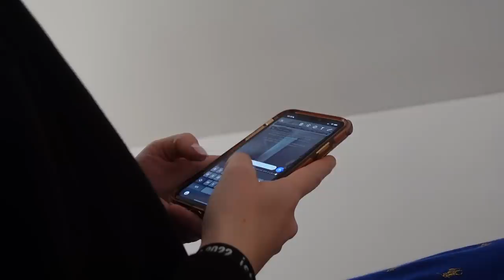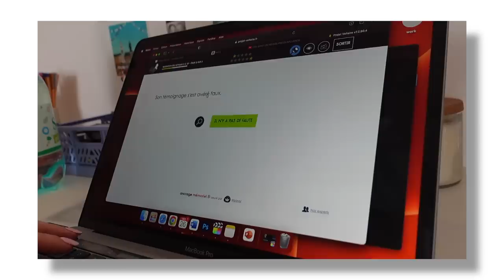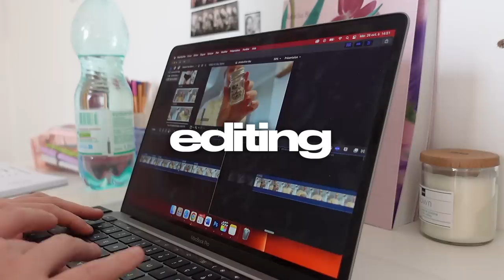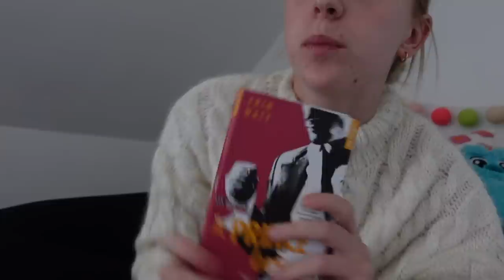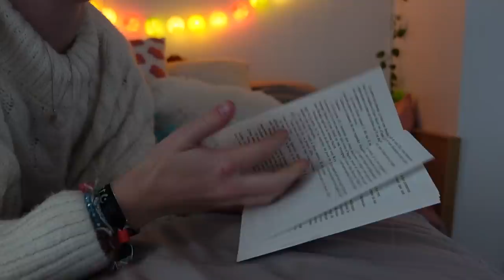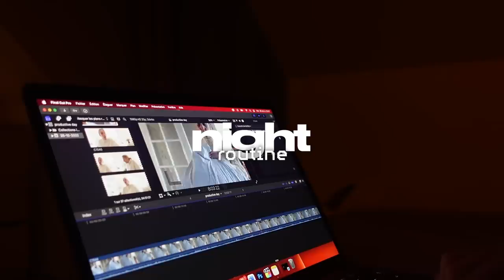j'ai grave la flemme (productive vlog)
bénéficiez de -50% sur tout le site avec le code LOLANANNAS50

hello ! nouvelle vidéo et encore nouveau vlog eheh !
j'avais envie de vlog une journée pendant ma semaine de vacances et de vous montrer un peu ce que je fais :)

vinted : lolanannas
mon podcast : Cinq Avenue des Roses

Music by Hai Ku - There Are Things That I Could Say

xoxo,
Lola 💘